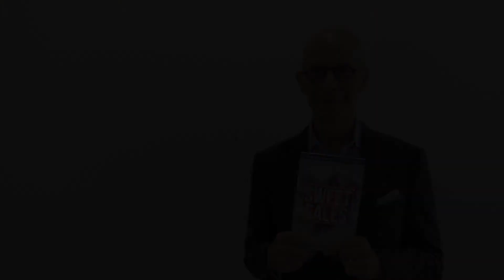1st reading from Sweet Sales - from the Forward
Post-COVID-19 is very similar to the other downturns.